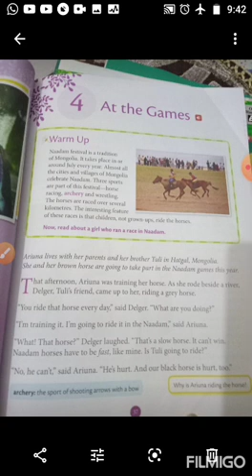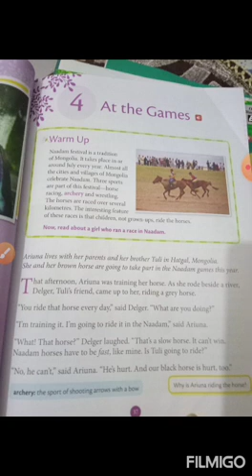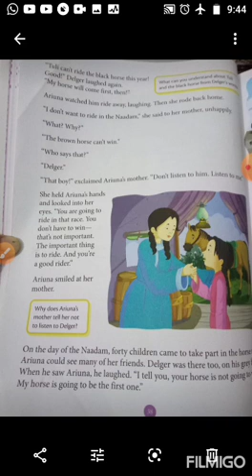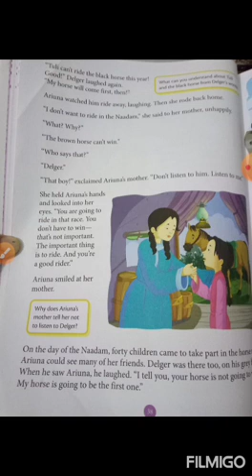Suraj School Rewari class 5th Ch.4 Topic- Explaination of Ch.4 At the Game by Renu Sharma